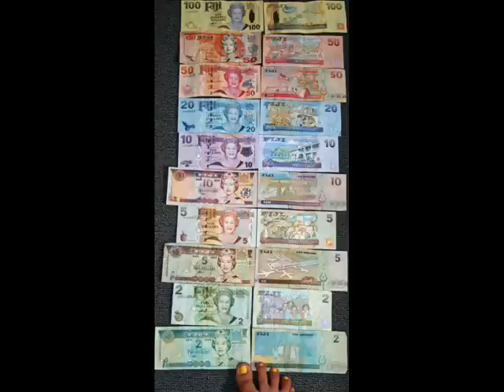Love Fire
Anather splendid mix from the o'yaba band.